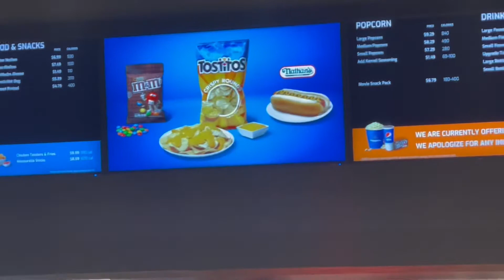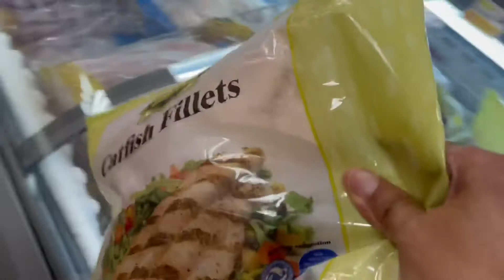Nos fuimos aver la película de candy man ! Almuerzo en casa de mi tía 💜me encanta este nuevo lugar